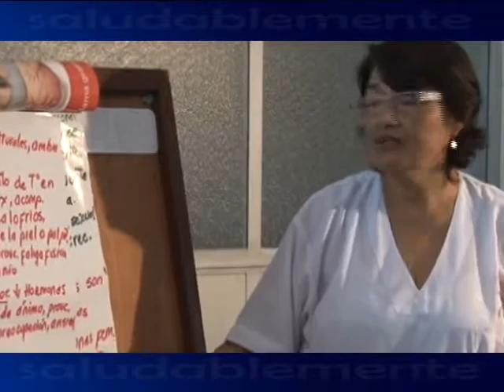FAPTV: HOSPITAL CENTRAL FAP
TEMA "CLIMATERIO